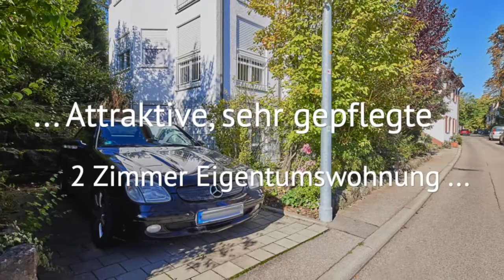Ihr Immobilienmakler in Stuttgart | Schwäbische BauBoden GmbH & Co. KG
Schwäbische BauBoden GmbH & Co. KG
Entwicklung – Kauf & Verlauf – Vermietung
Die Immobilienexperten für die Region Stuttgart
ALTE DORFSTRASSE 76 | 70599 STUTTGART (BIRKACH)

weitere Links